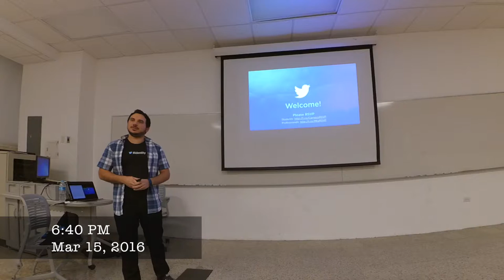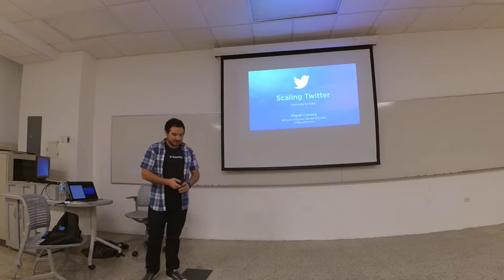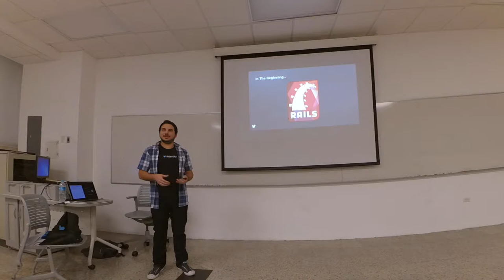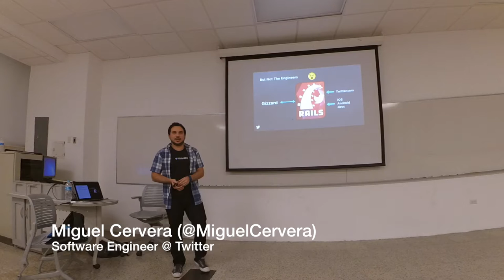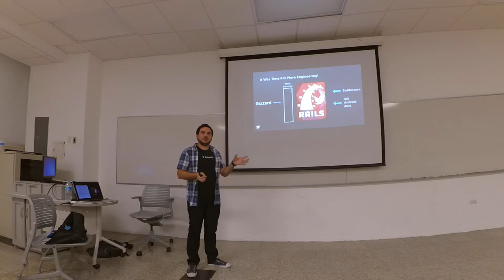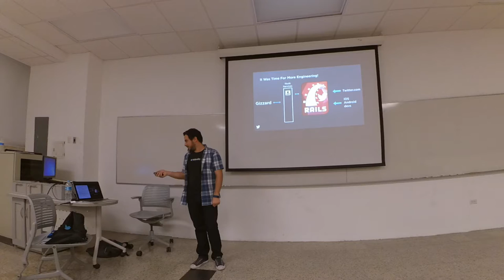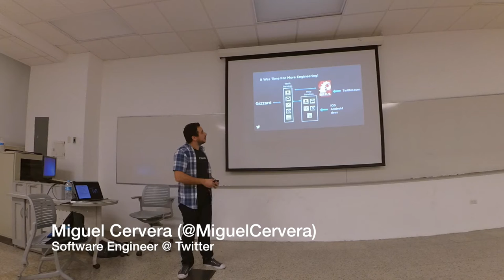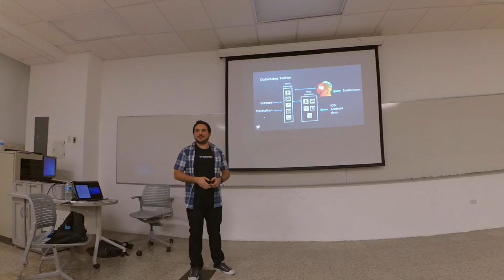Scaling at Twitter from Ruby to Scala - Miguel Cervera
Miguel Cervera en una plática dada en el Tec de Monterrey Campus Monterrey platica sobre el proceso por el cual Twitter migra su sistema del lenguaje Ruby y un Stack basado en Ruby on Rails a un Stack principalmente con el lenguaje Scala.
[Scala México]